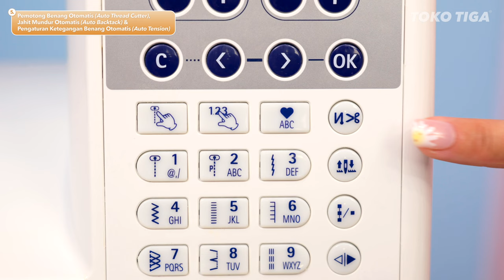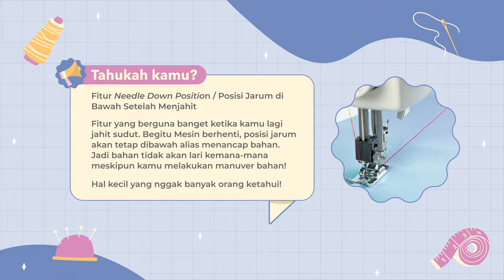Rekomendasi Mesin Jahit Portable untuk Murid Tata Busana!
Yang mau ambil sekolah Tata Busana, wajib banget tonton video sampai habis!

Habis nonton video ini, dijamin kalian nggak akan salah beli mesin dan 10000% sangat berguna untuk menunjang kehidupan perjahitan kalian! 😉

📍 TOKO TIGA Mesin Jahit
Jl. Perniagaan Raya No.70, Roa Malaka, Jakarta Barat, Indonesia, 11230.

📍 TOKO TIGA Headquarter
Jl. Pejagalan Raya No.85i, Pekojan, Jakarta Barat, Indonesia, 11240.

Facebook: Toko Tiga Mesin Jahit